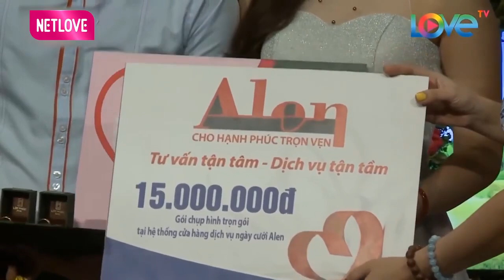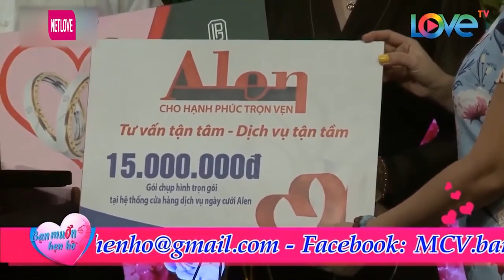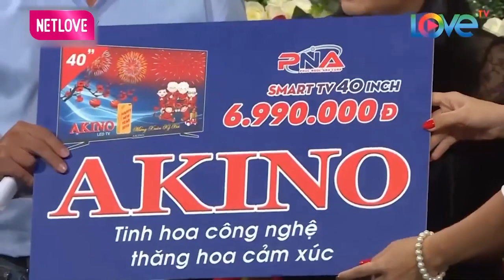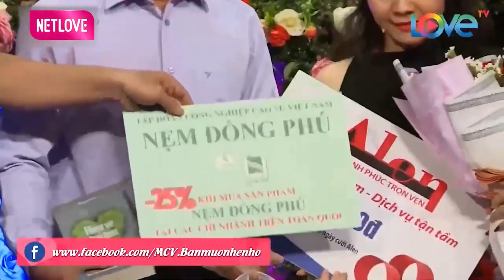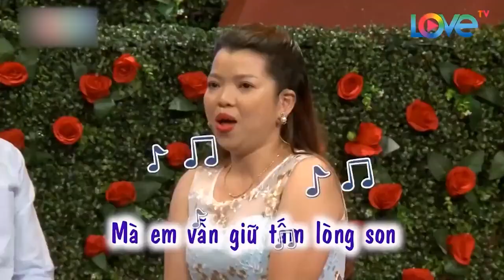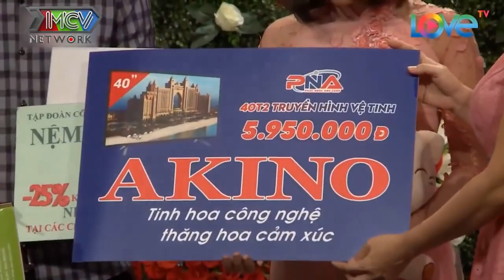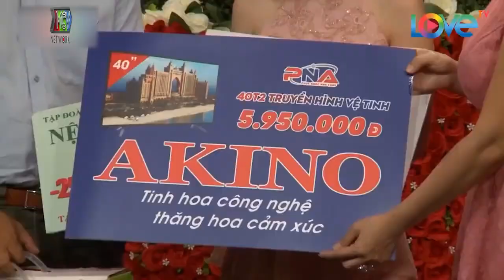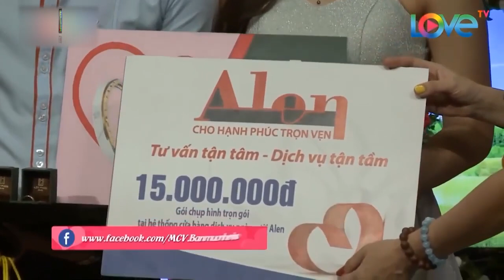Anh Chàng Vô Duyên Hết Phần Thiên Hạ Chê Bạn Gái Tới Tấp Bà Mối Cát Tường Cũng Phải Bó Tay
Anh Chàng Vô Duyên Hết Phần Thiên Hạ Chê Bạn Gái Tới Tấp Bà Mối Cát Tường Cũng Phải Bó Tay | 69 CÁCH YÊU
69 Cách Yêu là trang cập nhật những chương trình hẹn hò, ghép đôi, mai mối hot nhất hiện nay BẠN MUỐN HẸN HÒ, HẸN ĂN TRƯA, VỢ CHỒNG SON, YÊU LÀ CƯỚI, MAI MỐI CÙNG NGƯỜI LẠ